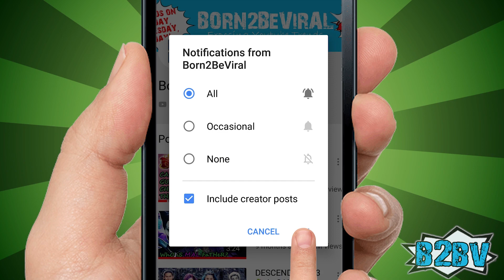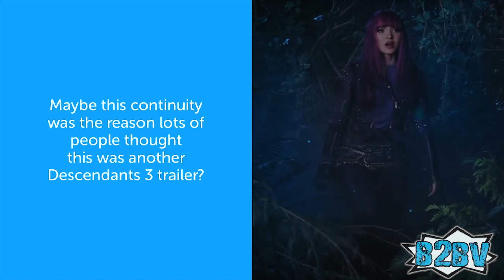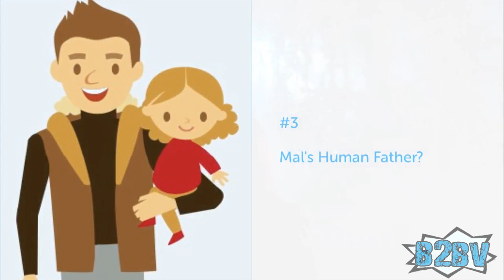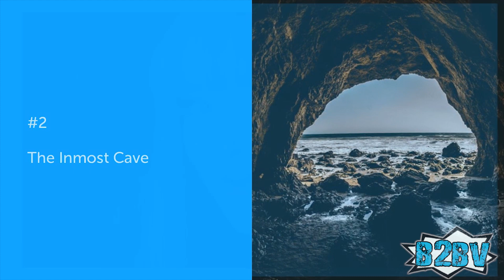🍎 Descendants 3 UNDER THE SEA Top 10 Things You Missed in the Trailer! 🔥 ft MAL,UMA,DIZZY,HADES ☄️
UNDER THE SEA - A DESCENDANTS STORY trailer debuted last Friday after Freaky Friday, time to analyze the implication of this new short movie in the Descendants universe!

Will Mal father really be revealed in Descendants 3? Is he really Hades or might he be a human? What about Dizzy? Why is she wearing Uma necklace? Is she Uma in disguise?

Watch the video to get all the answers!

Hello everybody, I'm Miss Gossip and today we are going to talk about the latest news in the Descendants universe!

In the trailer for "Under the Sea - A Descendants Story", which debuted during the premiere of the Disney Channel Original Movie Freaky Friday, there are quite a few secrets that you might have missed and that will probably have an impact on the third movie that will be released in the summer of 2019.

#10. Is This Another Trailer For Descendants 3?
No! There is quite a bit of confusion about this as some news outlets have been reporting this trailer as the newest Descendants 3 trailer. Well, that is not the case. Under the Sea: A Descendants Story is a 10 minute short that will debut this fall on Disney Channel.

#9. Foreshadowing
The details revealed in the trailer indicate what will likely take place in the third installment. According to the official Disney press release, this short movie will feature Mal and Uma in an epic underwater showdown with dazzling visual effects and high-energy music and dance numbers.

#8. Continuity
As Mal emerges from the dark woods, she declares that she saw a bright light. This seems to indicate that this trailer is set immediately after the events of the official Descendants 3 trailer.

#7. Good Friends, Bitter Enemies
In some of the production pictures of Descendants 3, we saw that Uma and Mal seemed to have bury the hatchet. Will this short movie explain how they decided to put their differences apart?

#6. Premiere Date and How To Watch
Under the Sea: A Descendants Story will air Friday, September 28, at 7:50 p.m., and immediately after its premiere, the 10-minute short will be available to watch on the DisneyNOW app and Disney Channel VOD.

#5. Uma And Her Eyes
If you look closely, you can see a glimpse of a twinkle in Uma's eyes. This is the same green color and twinkle that Mal had at the end of the first movie. It could also be an indication that Uma has more up her sleeve than swimming in the water, especially since she's able to disguise herself as Dizzy.

#4. The Enchanted Forest
Since there is no magic on the island, Mal is likely in Auradon or on the outskirts. The forest has a dark and foreboding look with fog creeping between the trees, something that the island wouldn't be known to have.

#3. Mal's Human Father?
According to many fan theories, there is a possibility that Mal's father is human and not the rumored Hades. However, humans don't have magical powers, which leaves more questions because of the glowing light that Mal found.

#2. The Inmost Cave
Is this where the villains are hiding? This is also possibly the area where Mal has to face her past and her innermost conflicts before she can truly discover who she is and where she belongs.

#1. Diabolical Deception
When Uma confronts Mal disguised as Dizzy, she implies that Mal is far from home - so maybe this was all a trick planned by Uma in order to be able to fight Mal outside of her element. Was the blue light in the cave really Mal's father or was it just a clever deception hatched by Uma?

Let us know your theories in the comments below!